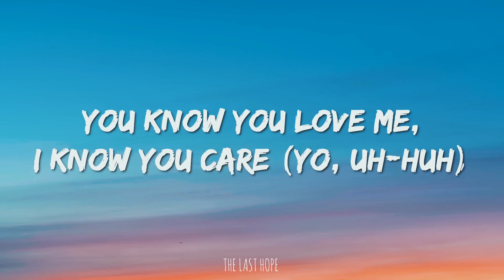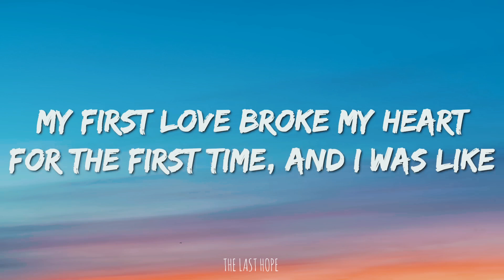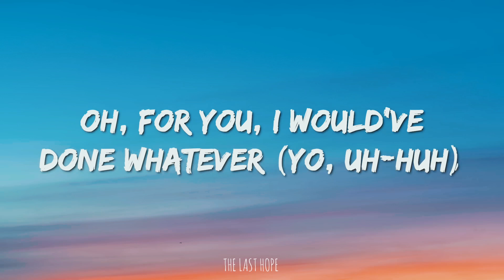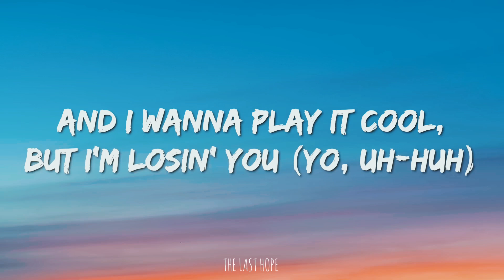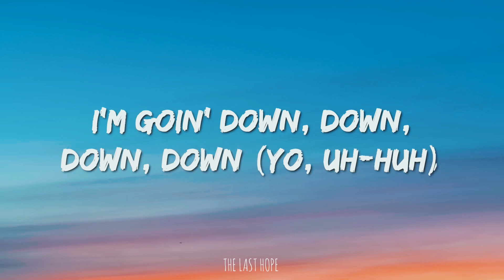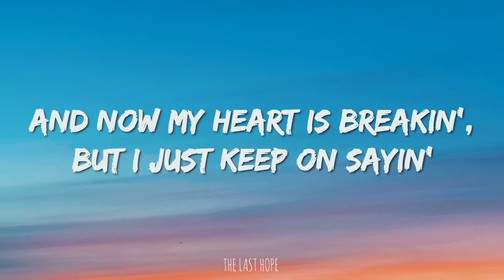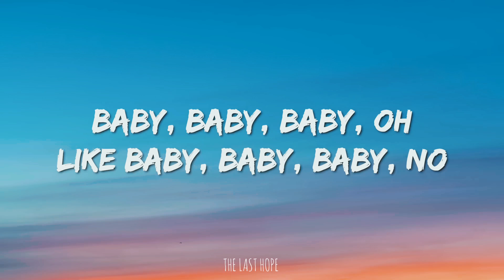Justin Bieber - Baby (Lyrics) ft. Ludacris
LYRICS: Justin Bieber - Baby ft. Ludacris

slowed mixes.